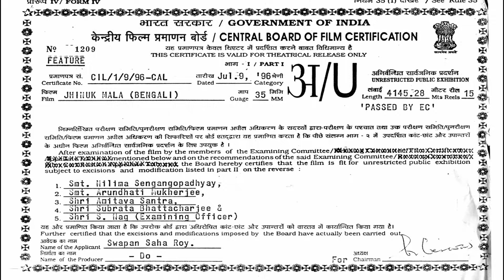Jhinuk Mala | ঝিনুক মালা | Bengali Full HD Movie | Prosenjit Chatterjee | Mitali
Presenting Bengali Mini Movie "Jhinuk Mala :  ঝিনুক মালা” বাংলা সিনেমা, Directed by Swapan Saha, starring Prosenjit Chatterjee, Mitali, Anuradha Ray, Bodhisattwa Majumdar, Jayshree Sarkar & Others.

Film – Jhinuk Mala
Language - Bengali
Producer - Swapan Saha Roy
Music Director – Anwar Jahan Nantu, Anupam Dutta
Release -  1996
Cast – Prosenjit Chatterjee, Mitali, Anuradha Ray, Bodhisattwa Majumdar, Jayshree Sarkar, Basanti Chattopadhyay, Dulal Lahiri, Gita Karmakar, Sumit Ganguly, Gora Sarkar, Mousumi, Sushmita

Synopsis:::
Jhinuk Mala is a family drama that is based on the search of a son of his long lost mother. It is based on family ties, the ill effects of a narrow-minded society and it affects individuals and their life decisions. The movie has comical elements and action sequences, along with a lot of twists to keep you engrossed. The film shows the good and bad nature of man and how misunderstandings can break up a happy family. There is much emotion and depth throughout with a few funny elements.